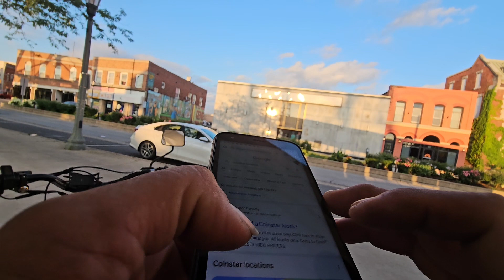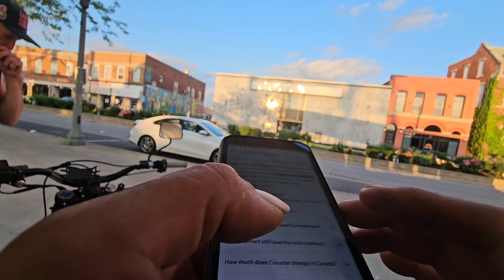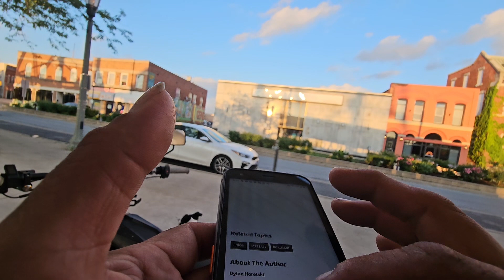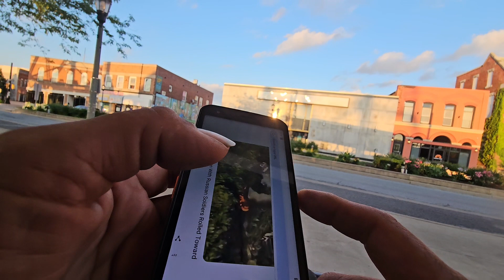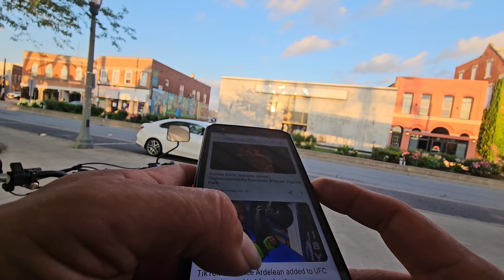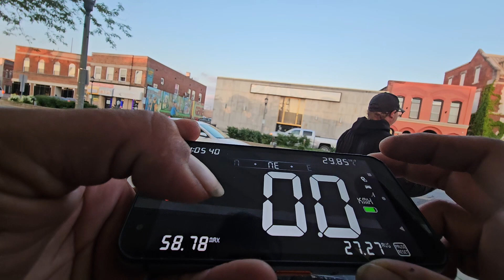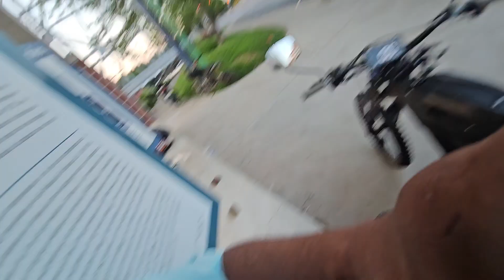End of the evening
Canal Terrace